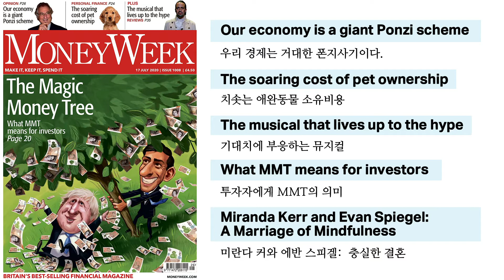[영어뉴스 알려주는 남자] 금값 하락폭락 or 상승? 현금으로 금을 바꿔야할가 | 우리경제는 거대한 폰지사기이다? | 10가지 연금실수와 피하는 방법 | 치솟는 애완동물 유지비용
안녕하세요 저의 언어교육채널에 오신것을 환영합니다❤️
저의 채널에 처음 오시는분들을 위해
채널소개를 해보려고 합니다.

왕첸채널은 특유한 melting pot (짬뽕채널)로
다양성, 선택성, 맞춤형 공부방식으로
유용한 콘텐츠를 사용하여 실용적이고 효과적인
시사, 경제, 생활 등 부동한 분야를 넘나들수 있게
여러분들의 공부를 도와드립니다.

이채널을 통해 여러분들의 언어공부 어려움을 해결하고
유익한 inspirational story와 good books review를 통해
포기하지 않는 희망찬 메세지를 전달하려고 합니다.
3개국어 화술고수 왕첸과 함께 언어의 세계로 떠납시다.

Search me, I'm Magic Language.
Unbox me, I will show you the tricks and tips for mastering languages.

궁금하신 점이나 보고싶으신 컨텐츠가 있으시다면
댓글창에 글을 남겨주시길 바랍니다^^